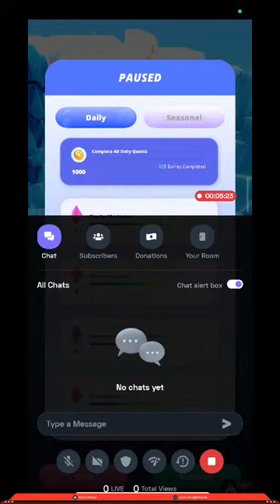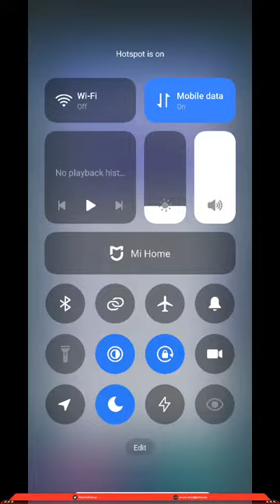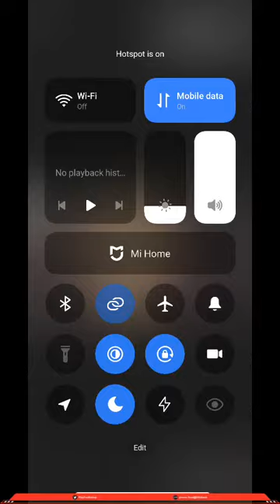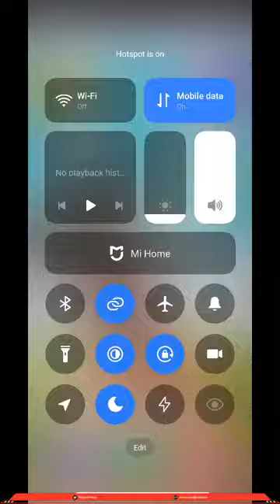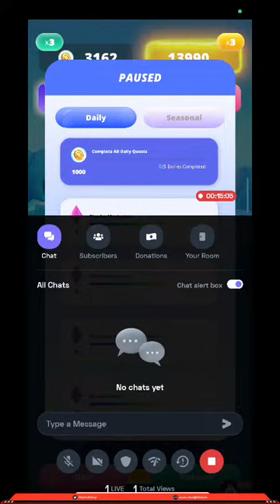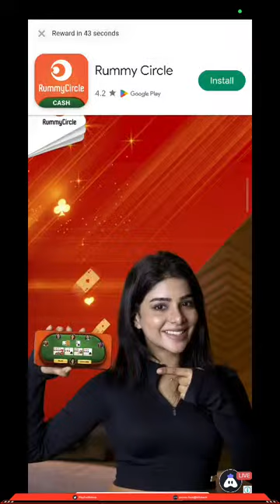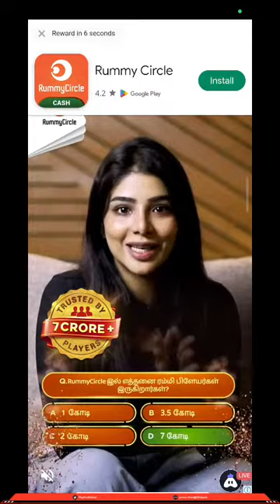Subway Surfs ❌ Bubble Rangers ✅ -BUBBLE AIRDROP GUIDE AND HOW TO PLAY THE BUBBLE RANGER GAME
The $BUBBLE coin is a native cryptocurrency created by Imaginary Ones.

It powers our Web3 entertainment ecosystem, providing for connected experiences across gaming, merchandise and content.
Imaginary Ones is web3 gaming project team nickname and an NFT collection comprising 8,888 fully animated and 3D characters on the Ethereum network. Founded by Clement Chia and David Lee, Imaginary Ones believes in using art to spread love, positivity, and creativity.

The team launched one of the most successful global NFT projects thus far, selling the entire collection within 4 minutes of the Dutch Auction sale.

There are 3 methods of getting $BUBBLE Coin airdrop.

Holding an Imaginary Ones ecosystem NFT

Redeeming an Imaginary Pass

Earning Bubble Points & Social points by taking part in social activities and gaming challenges

UPI Id: promo-fave@idfcbank

Today I am streaming bubblerangers. Other popular games:
PUBG Mobile
Garena Free Fire
Among Us
Call of Duty Mobile
Fall Guys
Fortnite
Roblox
Minecraft